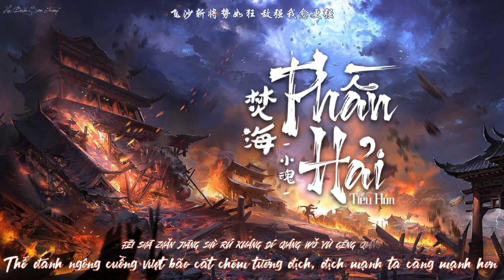[ Vietsub + Pinyin ] Phần Hải - Tiểu Hồn | 焚海 - 小魂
Trans: Jay
Time: Shier
Edit: Phong
Typeset, encode: Bông

(⁎⁍̴̛ᴗ⁍̴̛⁎)LYRICS(⁎⁍̴̛ᴗ⁍̴̛⁎)

lái bù jí wò bié xiāo róng de shí guāng
zhī yǐng xuě zhōng cáng hóng yīng qiāng
pī mǎn yī shēn fēng shuāng
xīn fēng jiǔ chuān cháng hán yè réng wèi yāng
jīng qí liè liè zuò xiǎng zhī cǐ yī zhàng
yī shēng kōng yǒu tài duō juàn kuáng
biān jiǎo jiē kāi lí míng
sī shā zài jí hǔ xiào zhèn chè léi tíng
zhàng wài shí jiǔ wàn jūn yī yì gū xíng
chōng pò tiān guāng yún yǐng
fēi shā zhǎn jiāng shì rú kuáng dí qiáng wǒ yù gēng qiáng
xiāo yān mí màn nán dǎng lì zhàn bā fāng
tiě mǎ tà suì cán yáng
lǐng mìng bù fù jūn ēn wéi guó pīn yī cháng
zěn nài dōng fēng wú cháng
liè huǒ shāo jìn róng zhuāng hún guī luò yáng
lái nián shuí wéi wǒ zàng